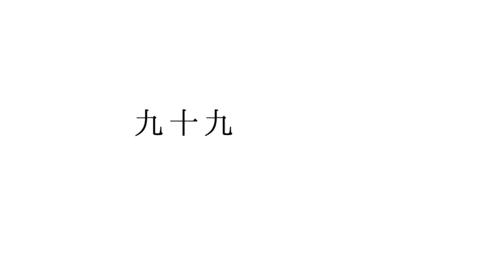TAKAHIRO×九十九島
長崎県・佐世保観光名誉大使のTAKAHIROさん（EXILE）が出演する「九十九島（くじゅうくしま）」のPVです。
TAKAHIROさんがふるさと佐世保に帰郷し、九十九島を巡ります。TAKAHIROさんにとって九十九島は幼い頃から親しんできた特別な場所。ふるさとを懐かしみ、楽しみ、またリラックスしているTAKAHIROさんの様子が九十九島の美しい景色とともにとても素敵な映像に仕上がっています。
フルバージョン（1分40秒）とショートバージョン（30秒）の２種類があります。

（撮影地）
展海峰、海上カキ小屋、長南風島、九十九島パールシーリゾート

佐世保市観光課